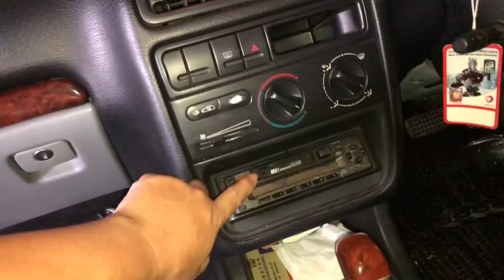Mobil Bekas PEUGEOT 406 - blower ac - fan Radiator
Sedia spare parts peugeot baru dan copotan